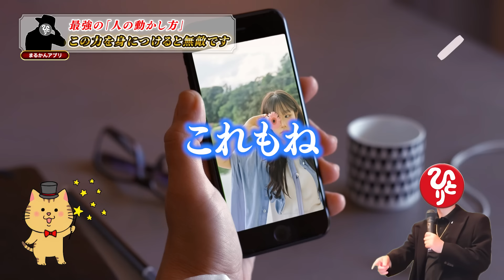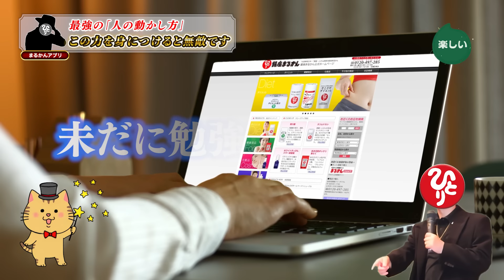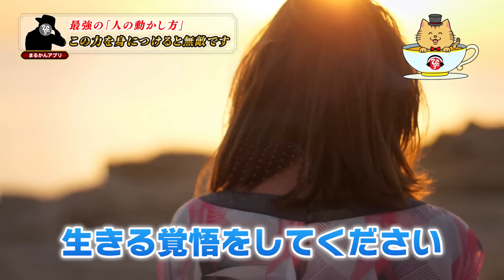【斎藤一人】どんなに頭に来てもアホとは戦うな! 人間関係を思い通りにし最高の人生を実現する方法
「良い人」は優しさを大切にする一方で、悪意を持つ人に対して強くなり、騙されないようにする必要があります。優しい人は騙されやすく、詐欺や悪意ある人に利用されがちです。自分を守るために、「悪を見抜く力」を養うことが大切です。悪意を持つ人の言葉に振り回されず、毅然とした態度で対応することが重要です。また、必要以上に脅かす人とは関わらないようにし、自己防衛することで、自分自身と社会を守ることにつながります。

・Artlist
・PhotoAC
・DOVA-SYNDROME